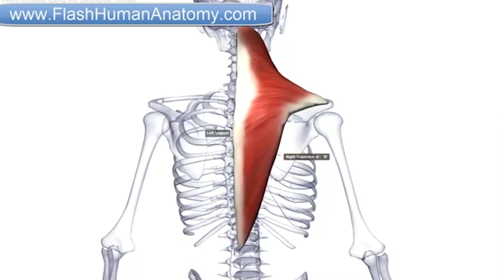Plan de exercitii, scolioza c dreapta.